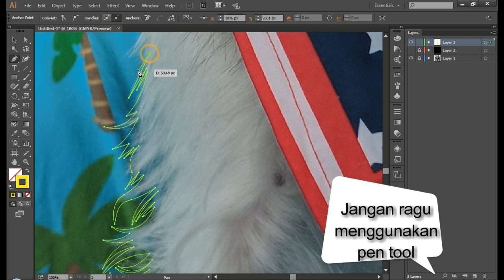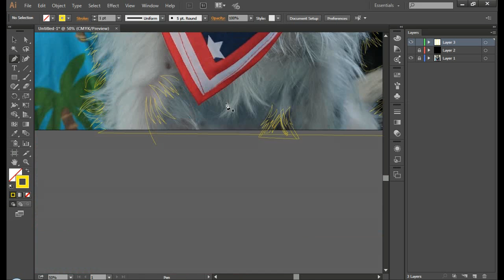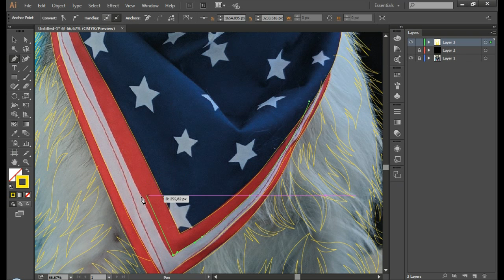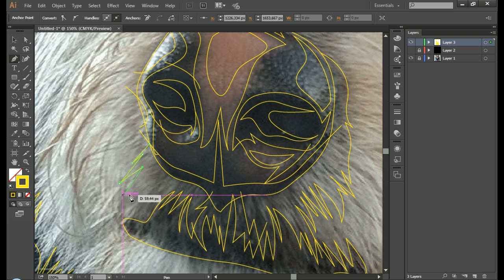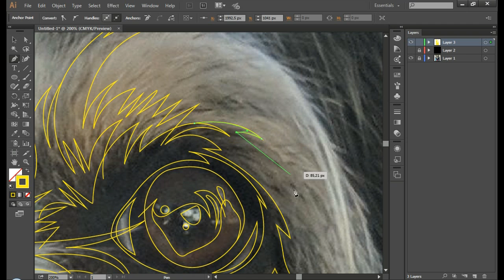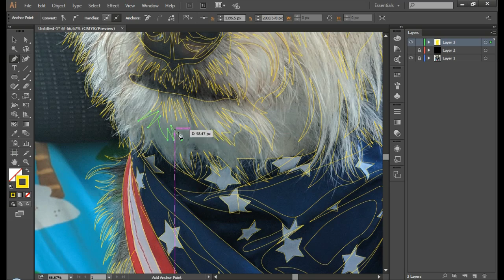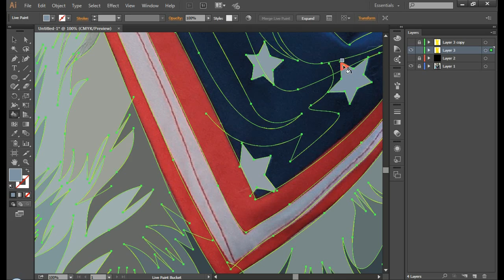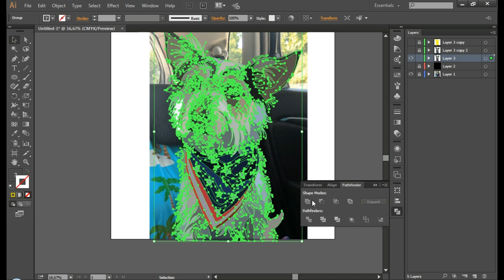Draw Vector dog illustration in illustrator from photo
ini adalah tutorial membuat vector menggunakan adobe illustrator.
ikutilah langkah-langkah serta perhatikanlah tools dan layernya.
pada video ini saya membuat vector menggunakan adobe illustrator cs 6.

This is a tutorial on creating vectors using Adobe Illustrator.
follow the steps and pay attention to the tools and layers.
in this video I made a vector using adobe illustrator cs 6.

open order
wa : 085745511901